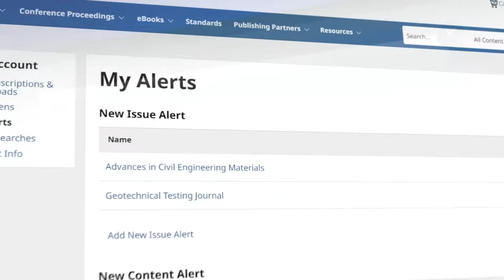ASTM Digital Library Now Hosted on Silverchair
Discover the ASTM Digital Library, a premier collection of books and proceedings designed to complement Section 15 of ASTM’s renowned Books of Standards for General Products, Chemical Specialties, and End Use Products.

With 160 books and over 40,000 pages, this collection is an essential resource for professionals seeking expert knowledge aligned with vital industry standards. Stay ahead in your field with trusted ASTM resources!